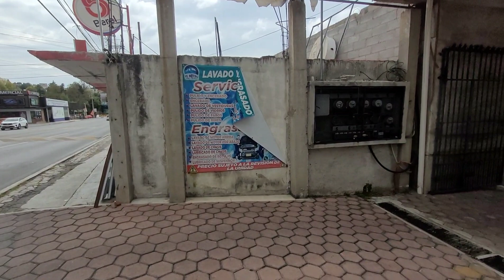VENDI UN CHEVROLET CHEVY SWING A UN SEGUIDOR!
¿QUIERES VENDER TU AUTO EN MI CANAL?

Contacto directo canal.